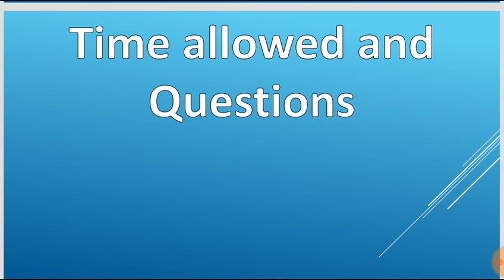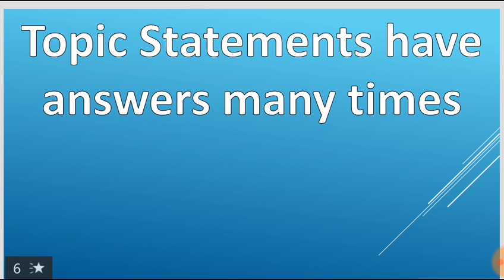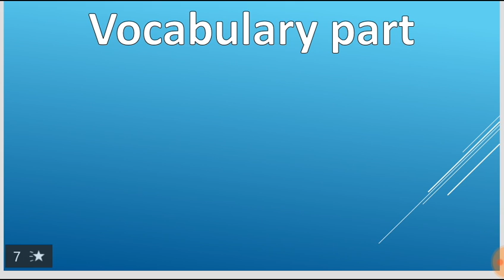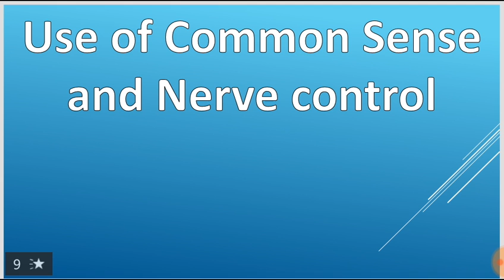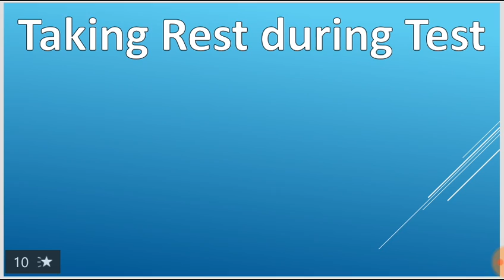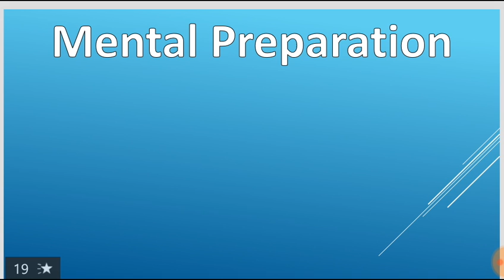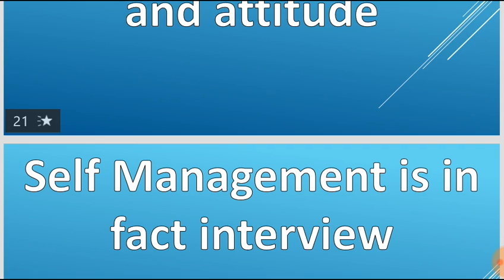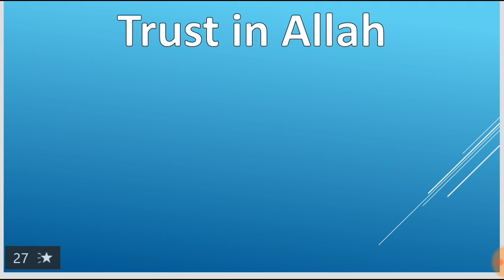Lecture No.01.FPSC Paper , Interview Attempting Tricks and Techniques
CSS Examinations
PMS Examinations
Inspector FIA
Assistant Director FIA
Inspector IB